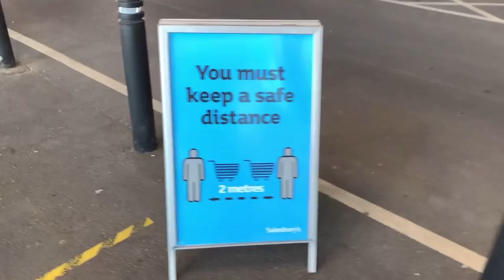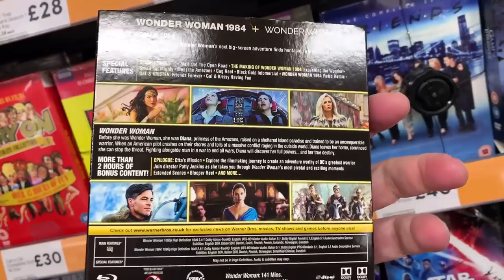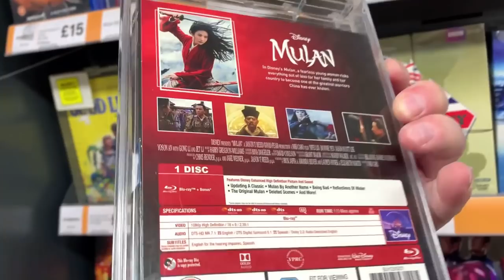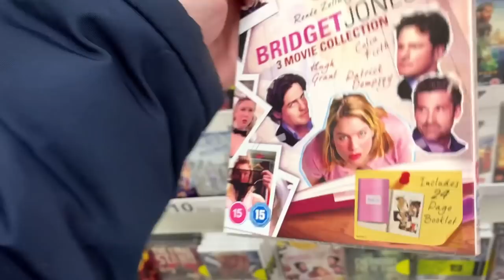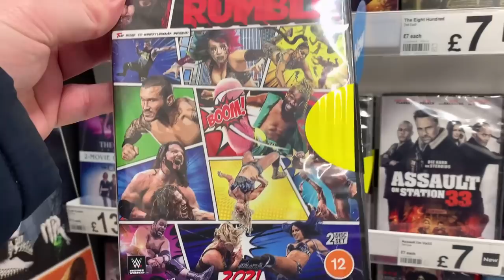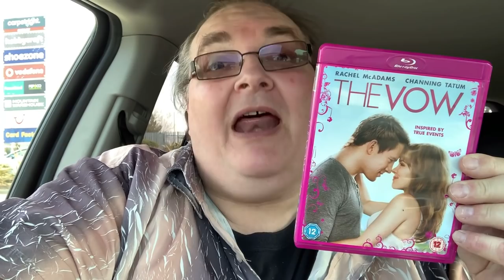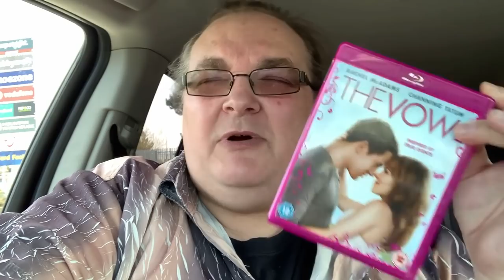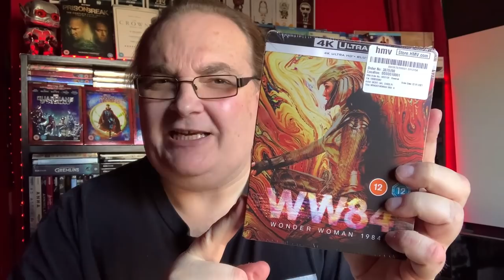Blu-ray / DVD Hunting with Big Pauly (22/03/2021) Wonder Woman 1984, some Sausages and a Bap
Hey folks, it’s a big Blu-ray and DVD hunting day today. Unfortunately, we still don’t have HMV and CEX or it would be flipping EPIC! That’s right, today WW1984 is finally released on physical media. Let’s check out the shops! Oh Yes Wonder Woman, Baby!

🔹Facebook Group - Big Pauly Chatting Movies

SkyQ mini-box

Big Pauly